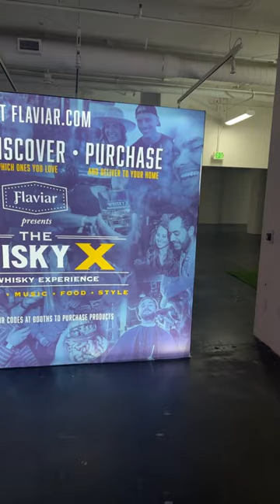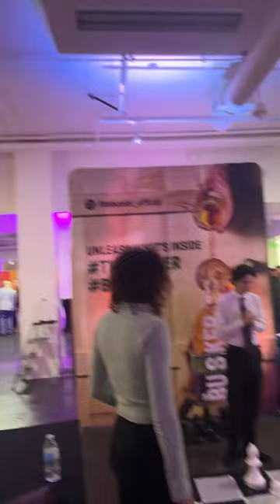Spider Loc Enjoying “WHISKEY AND CIGARS” Free99